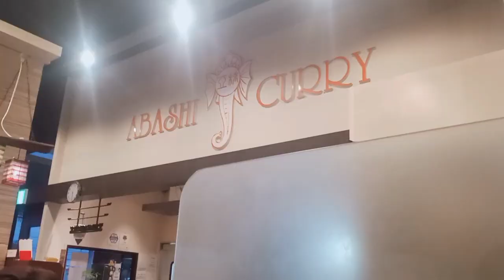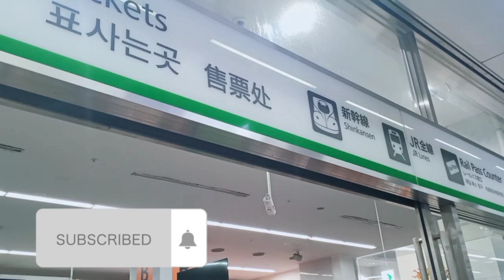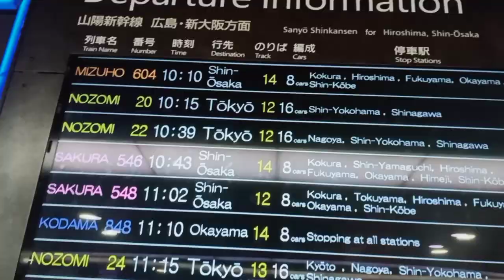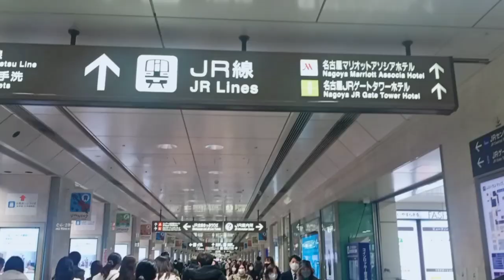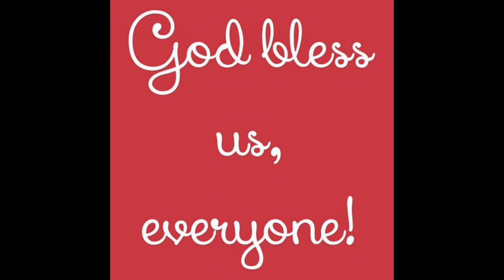SHINKANSEN / BULLET TRAIN FIRST TIME EXPERIENCE FROM FUKUOKA TO NAGOYA